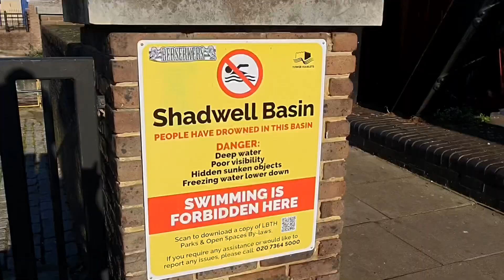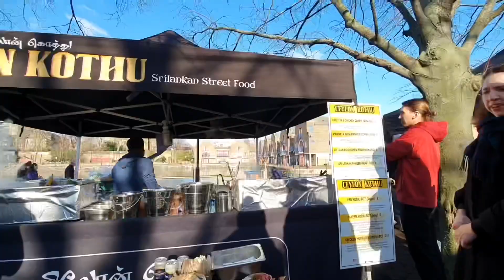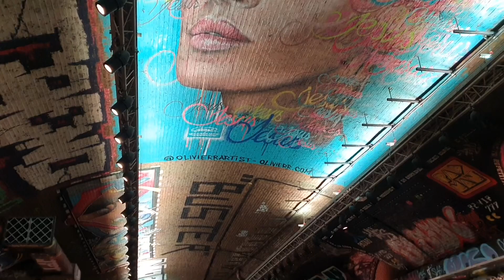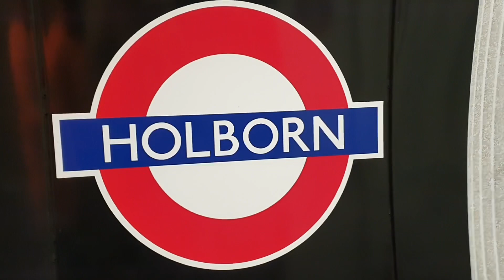Wapping market, Canary Wharf and Chinese NY 🐇 | London vlog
Welcome to part 2 of the January diaries. Thanks for tuning in 📻.

How has your January been?

Come explore Canary Wharf and Shadwell with us, and make a trip to our new favourite market Wapping Dockland market 🫕🍜 Such a tranquil secret market in the heart of East London.

Also. HAPPY CHINESE NEW YEAR 🐇

Come explore Chinatown with us and visit our favourite coffee shop Watch House ☕️

Love the Big CJ ❤️